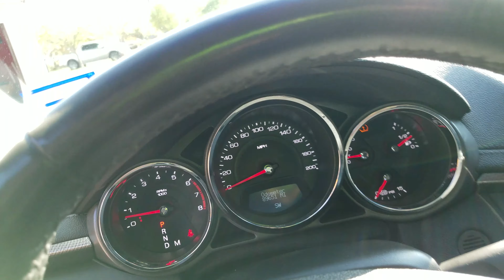2010 Cadillac Ctsv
2010 Cadillac Ctsv for sell. If you have questions and would like to reach me. Call or text thanks God Bless!